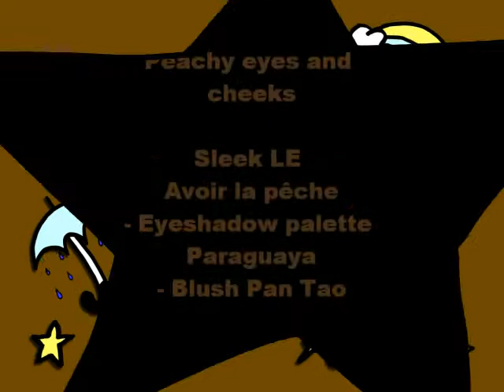Peachy eyes + cheeks: Sleek LE Avoir la pêche, Paraguaya Palette + Pan Tao Blush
Verwendete Produkte:
Sleek Primer Palette
Sleek LE Avir la pêche
- Paraguaya Lidschatten Palette
- Blush Pan Tao
Elf Eyebrow Kit
Elf Eyeliner in Ash
P2 BIG Drama! False Lash Effect Mascara
P2 Ready to wear Gel-Eyeliner
Fundation Guerlain Lingerie de Peau